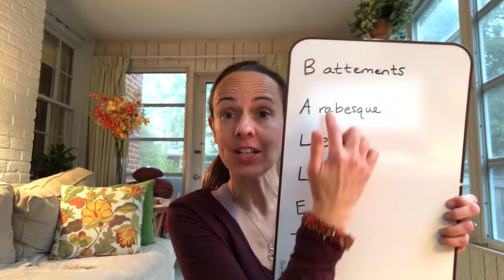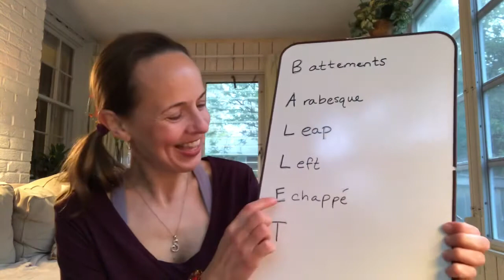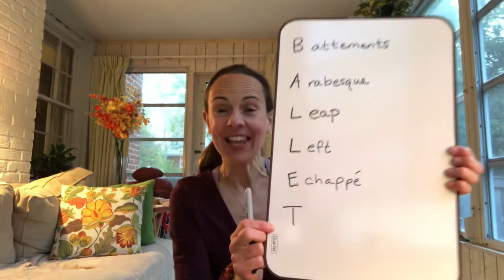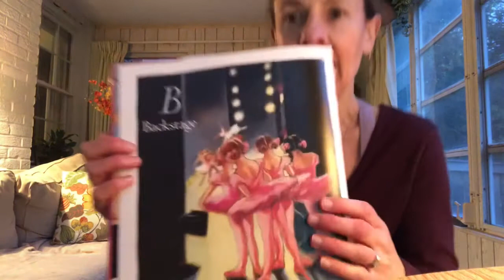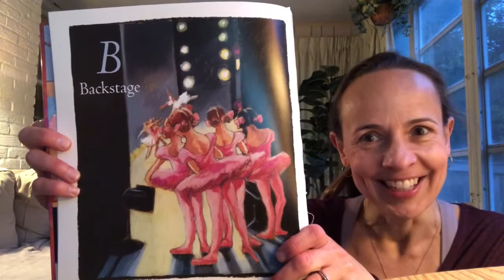Part 2 Let’s Move & Play Ballet 4/28/20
Class with Ms. Susannah Keefe, best for ages 2-6.  Music credits:  Various songs from the album, On Your Mark, by Steven V. Mitchell; "A Thousand Years" by David Plumpton; "Boots" by The Laurie Berkner Band; Beethoven's "Fur Elise" by The Tiny Boppers; "Bananas" by The Fresh Beat Band